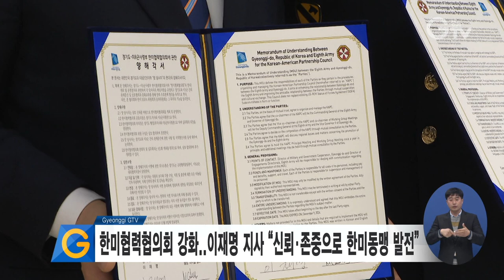한미협력협의회 강화..이재명 지사 “신뢰∙존중으로 한미동맹 발전”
9일 오늘, 경기도와 미8군사령부가 ‘한미협력협의회’를 통해 더 긴밀한 협력체계를 이어나가기로 했습니다.

‘한미협력협의회’는 지난 2002년 경기도 내 미군 관련 지역현안을 논의하기 위해 경기도가 주한미군과 결성한 협의체입니다.

이번 양해각서 체결에 따라 협의회 의장을 도지사와 미8군사령관 급으로 격상해 정기 회의를 갖는 등 더욱 실질적이고 폭넓은 논의가 이뤄질 것으로 기대됩니다

이재명 경기도지사는 동맹 관계는 존중으로부터 나오는 상호신뢰가 중요하다며, 앞으로 한미동맹도 신뢰를 바탕으로 발전하길 바란다고 밝혔습니다.

영상취재 : 류민호 나인선 , 영상편집 : 김정환